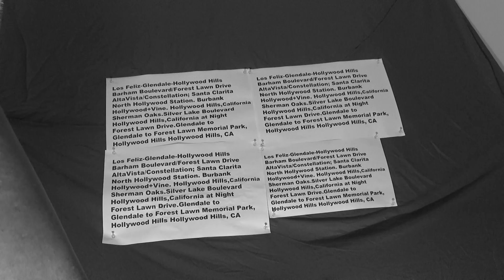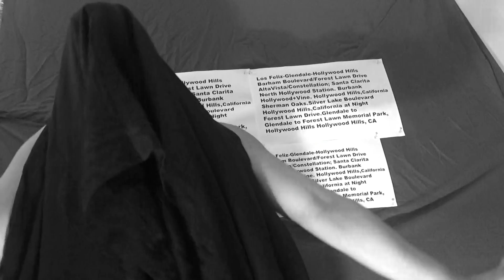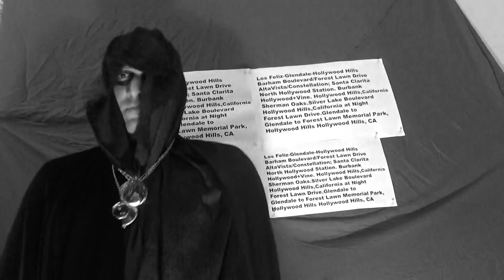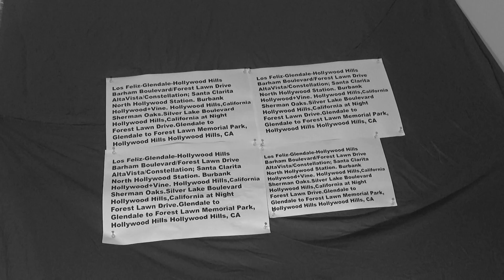Omer Pasha The Return Of Christ California Memory